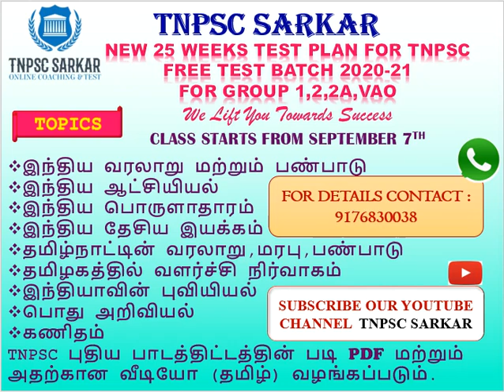TNPSC FREE TEST BATCH 2020-21 | 25 WEEKS TEST PLAN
ABOUT THIS CHANNEL:
OR search TNPSC SARKAR LEARNING BATCH in Telegram app